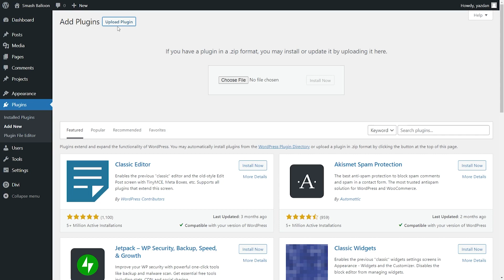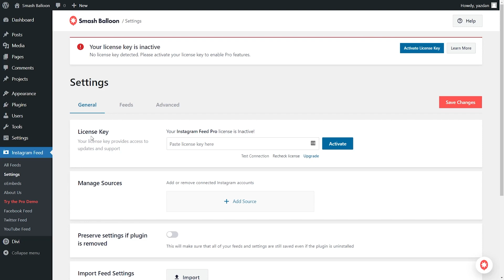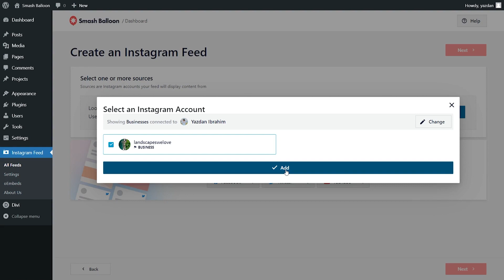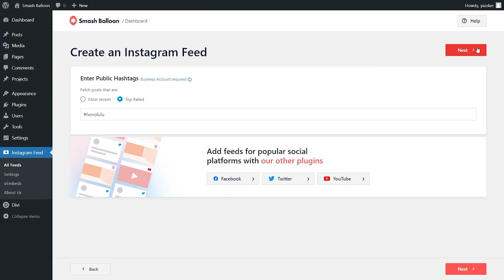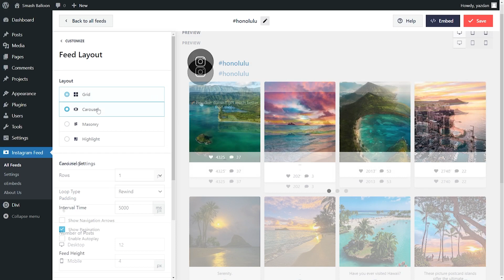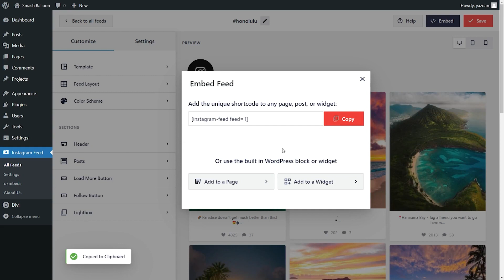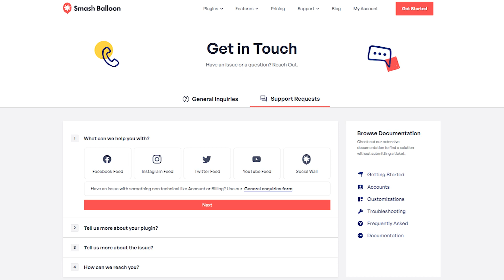How to Add an Instagram Feed to Your Divi Website (Easy Way) | Smash Balloon Instagram Feed Pro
Learn How to Add Instagram Feeds to the Divi theme in this easy step-by-step tutorial!

As one of the most popular page builders for WordPress, Divi is a great option to build amazing pages.

But if you want to make your Divi web pages more engaging, you can consider embedding your Instagram content on your website.

In this video, you will learn how to embed an Instagram feed on your Divi website using Instagram Feed Pro by Smash Balloon.

This plugin lets you create beautiful, fast, and responsive Instagram feeds for your WordPress website in just a few easy steps.

📖 Video Chapters
00:00 - Introduction
00:25 - How to Purchase
00:43 - Installing Instagram Feed Pro
01:24 - Creating Your First Instagram Feed
03:33 - Customizing Your Feed
05:50 - How to Embed your Instagram Feed